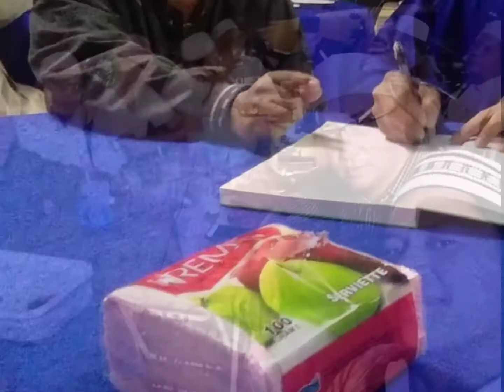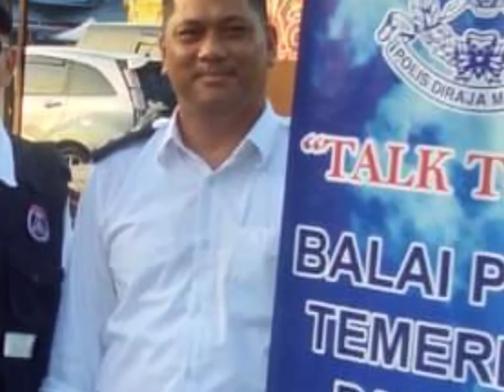SELAMAT HARI BAPA || FBI T CHANNEL